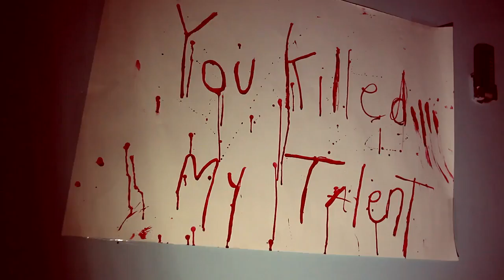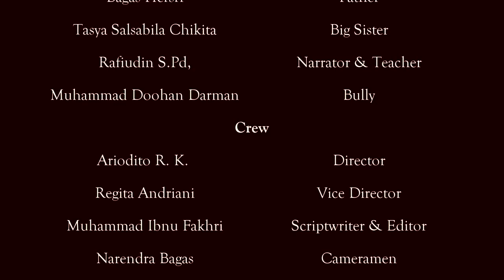(SHORT MOVIE) SEBUAH SURAT II A Letter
Nostalgia Sinematografi SMAI Al Azhar 4
dengan bangga menampilkan sebuah film para siswa SMA Al Azhar 4. sebuah kreasi yang menamilkan inspirasi dari gejala kehidupan yang bisa kalian temukan di diri sendiri atau orang lain sekitar kita.

selamat menyaksikan.